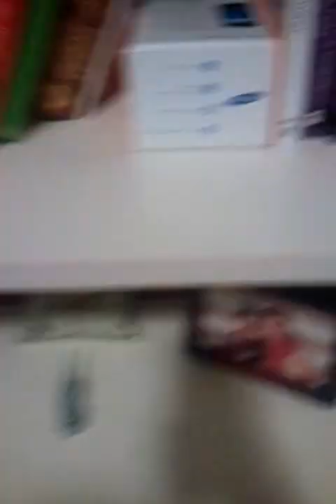While My Guitar Gently Weeps- The Beatles (cover) Jessie Vesco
Sorry about that weirdo who calls herself my sister... George, you'd be 71 today, but youve been gone 12 years. So I know I dont sound like you did, but hopefully this will be ok! Happy Birthday George!